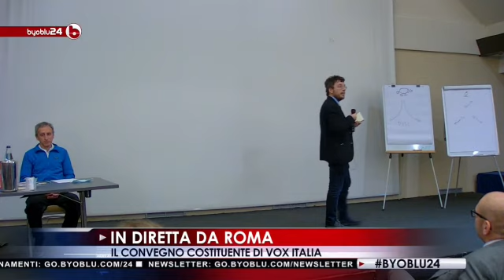DIEGO FUSARO: Ancora Italia. Recuperare la sovranità economica (no euro) e quella militare (no NATO)